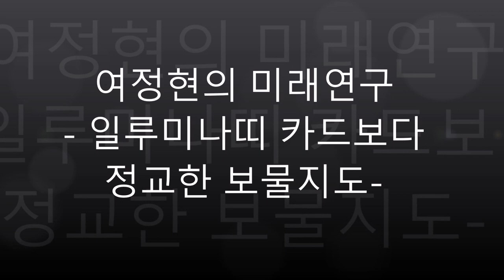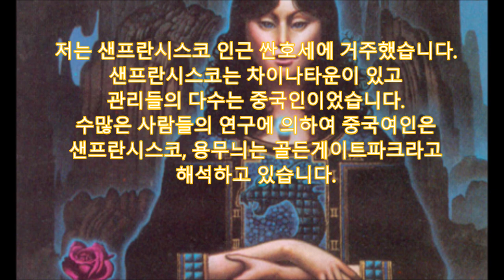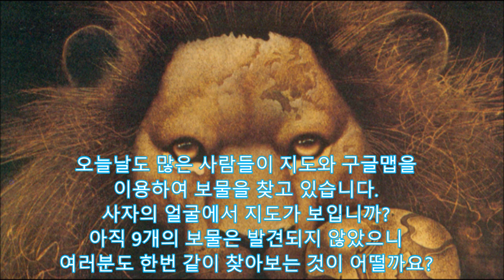[세계일주50국] 일루미나티 카드 보다 정교한 보물지도, 보물탐사자의 비밀, 실존하는 보물 12개중 9개는 아직 못찾아, 보물찾기,미래예언,샌프란시스코, 뉴올리언스, 차이나타운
여정현의 미스테리- 일루미나티 카드보다 정교한 보물지도- 시크릿 트레저헌터는  "보물탐사자들의 비밀"이란 뜻인데 1982년 바이런 프라이스가 출판한 책입니다. 이책에는 일루미나띠 카드와 유사한 12개의 삽화와 설명이 들어있습니다.
삽화는 매우 해독이 어려운 보물지도인데
지난 30년 가까운 기간 동안 단지 3개의
보물만이 발견되었습니다.
아직도 미국내 9군데에 나뉘어 묻혀 있는
보물은 이 영상을 보는 여러분의
것이 될지도 모릅니다.
M과B가 돌에 새겨진 곳으로 시작하는 삽화의
보물은 1983년 일리노이주 시카고의 소년들이
발견했습니다.
그들은 삽화의 일부분이 일리노이주 지도와
유사하다는 사실과 삽화의 상징물들을 찾아
땅속에 있는 보물을 찾았습니다.
삽화만으로는 보물을 찾기 어렵기 때문에
별도의 지도와 메모가 필요합니다
이 보물들은 천만원 이상의 가치를 가지고
있으며 금속탐지기를 사용하지 못하도록
도자기로 된 상자에 들어 있다고 합니다
오하이오 클리블렌드의 보물은 2004년 발견되었고
마사추세츠 보스톤의 보물은 2019년 작년에
발견되었습니다.
저는 샌프란시스코 인근 싼호세에 거주했습니다.
샌프란시스코는 차이나타운이 있고
관리들의 다수는 중국인이었습니다.
수많은 사람들의 연구에 의하여 중국여인은
샌프란시스코, 용무늬는 골든게이트파크라고
해석하고 있습니다.
수많은 사람들은 가면뒤의 장소는 루이지애나주
뉴올리언즈의 루이스 암스트롱 파크라고 해석하
고 있습니다.
저자인 바이런 프라이스는 2005년 사망했기 때문에
일반인들이 찾지 않으면 보물들은 영원히
땅속에 묻히게 됩니다.
오늘날도 많은 사람들이 지도와 구글맵을
이용하여 보물을 찾고 있습니다.
사자의 얼굴에서 지도가 보입니까?
아직 9개의 보물은 발견되지 않았으니
여러분도 한번 같이 찾아보는 것이 어떨까요?
지금까지 '보물탐사자들의 비밀'에
대하여 살펴보았습니다.
좋아요를 꼭 눌러주시고 채널의 다른
재미있는 영상도 감상해주시기 바랍니다